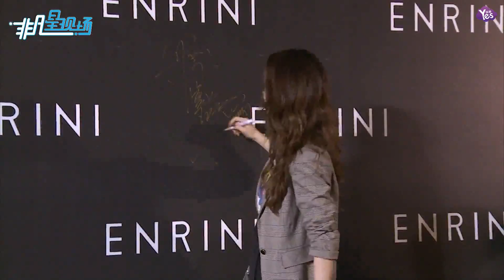【2年前】戚薇分享愛情長跑秘訣 久未露面難道要退出娛樂圈？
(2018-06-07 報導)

6月4日晚，戚薇身著格紋西裝印花T恤，搭配半身裙參加品牌發佈會。很久沒有露面的戚薇甚至被網友懷疑退出娛樂圈了。